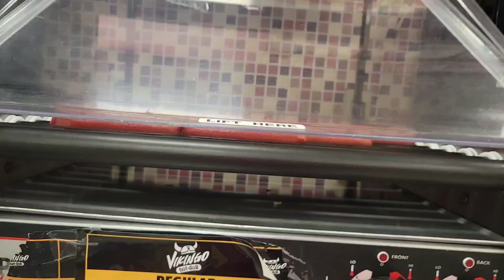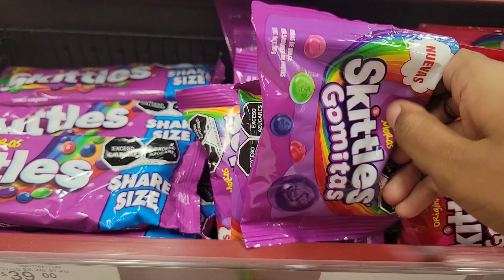Late night walk to Oxxo for snacks with the kids in Mexico.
Chexk out @Winnieschannel